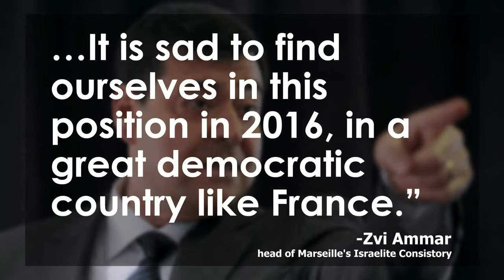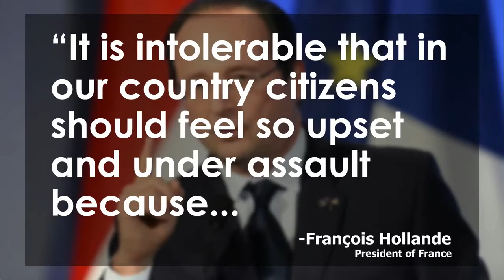French Yews Told to Hide Their Identity After Alleged Anti Semitic Marseilles Attacks